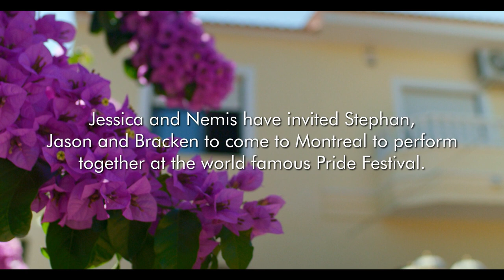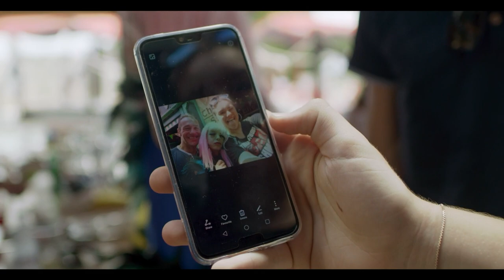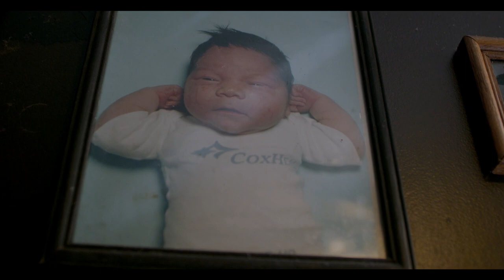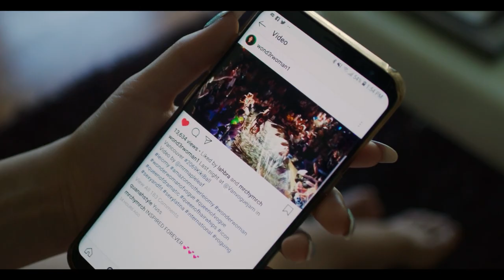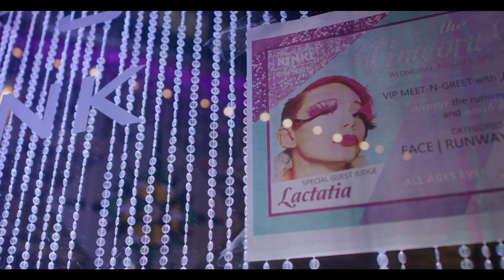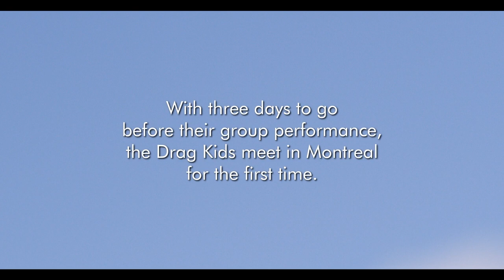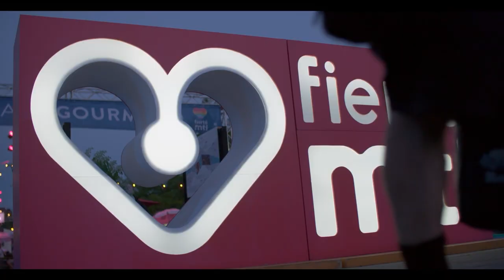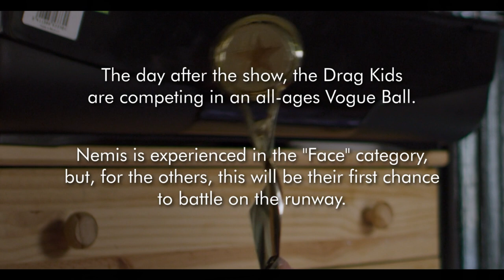The Lives of Four Child Drag Queens | Drag Kids | Full Documentary - Kurio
Drag Kids is an intimate journey into the lives of four child drag queens from around the world. Stephan, Jason, Bracken and Nemis have never met, but they’re united by a shared passion for drag, and they’re about to come together for the first time – to perform Lady Gaga’s ‘Born This Way’ at the world-famous Montreal Pride Festival.

As they prepare for the big show, each faces their own unique challenges, as well as challenges they have in common – deep feelings of isolation and the struggle of trying to claim a place of your own on the fringes of a fringe culture.